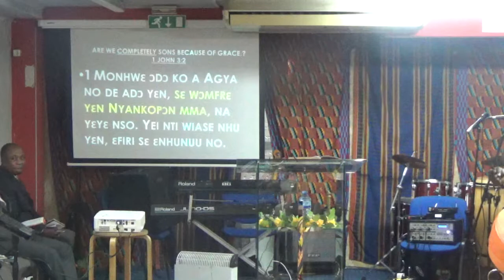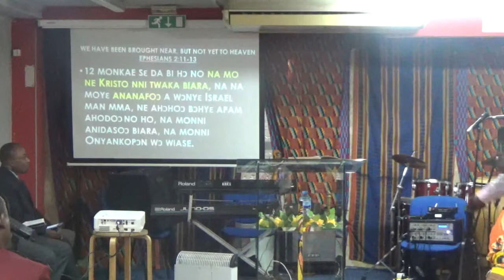THE GRACE, USED, ABUSED AND REFUSED (Twi)